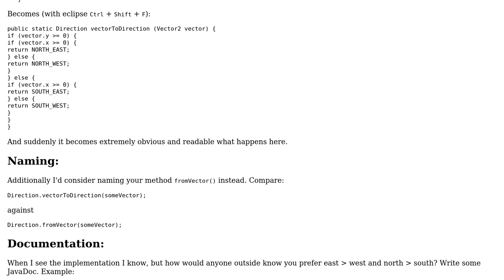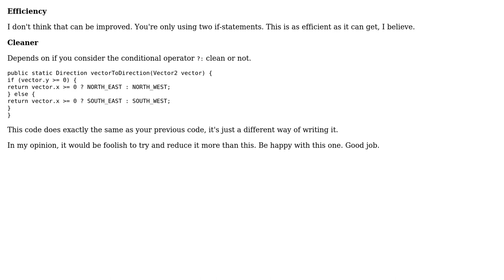Code Review: Vector-to-direction method in Java (2 Solutions!!)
Code Review: Vector-to-direction method in Java

With thanks & praise to God, and with thanks to the many people who have made this project possible! | Content (except music & images) licensed under CC BY-SA | Music | Images & others | With thanks to user Vogel612 user Vapid Linus user Simon Forsberg user Jamal and the Stack Exchange Network Trademarks are property of their respective owners. You are responsible for your own actions.